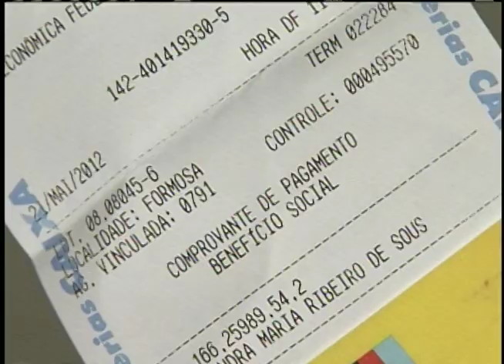Mais de 1,5 milhão de famílias devem atualizar dados do Bolsa Família.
NBR NOTÍCIAS - 25.06.12: Mais de 1,5 milhão de famílias precisam atualizar os dados cadastrais do Programa Bolsa Família. Entre as alterações mais comuns estão as mudanças de escola, endereço ou na composiçao familiar. Quem estiver nesses casos, deve levar os documentos necessários aos postos de atendimento do programa no município (comprovante de renda, endereço, declaração da escola e, quando for o caso, certidão de óbito ou nascimento). Famílias com mais de dois sem atualização no cadastro único que não regularizarem a situação até dezembro de 2012 poderão ter o benefício suspenso.